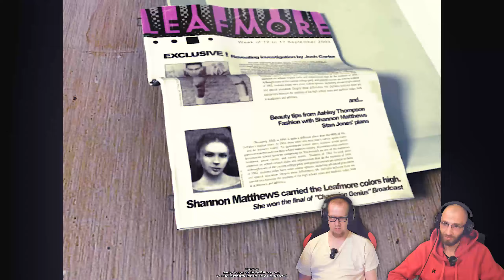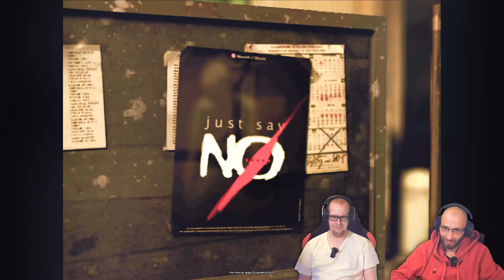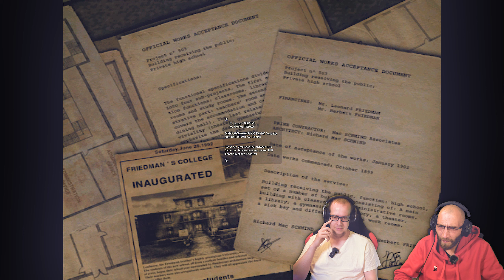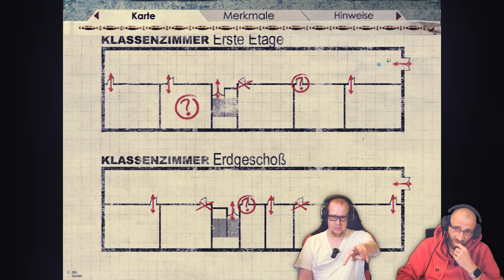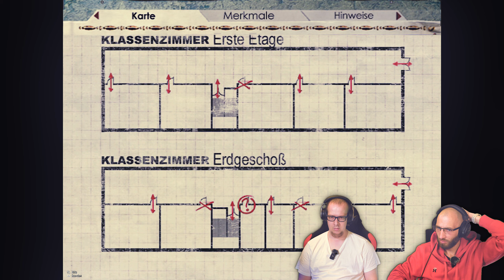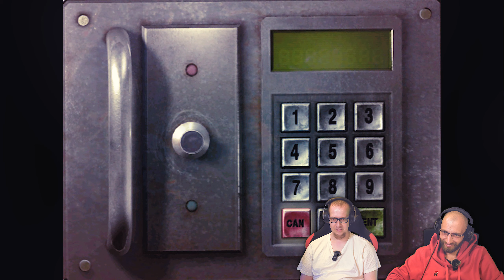Hier gibt's nichts mehr für uns - Obscure - 1